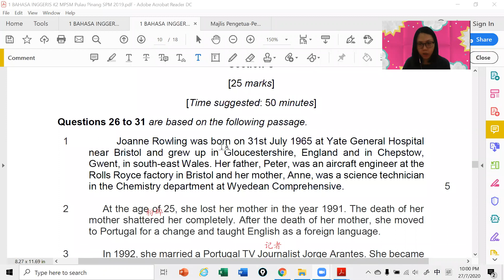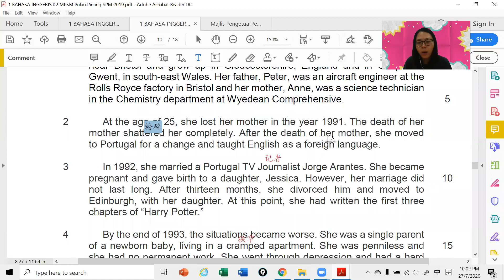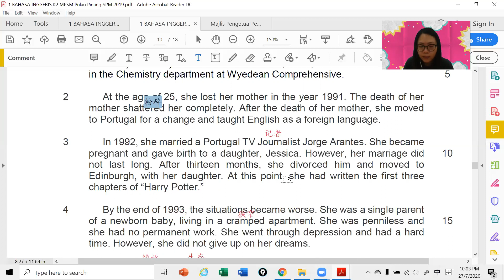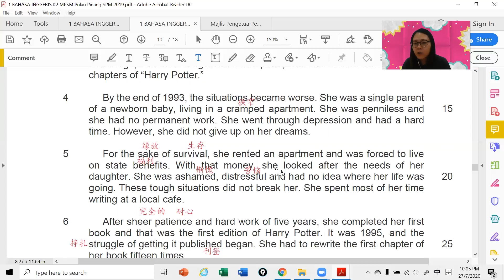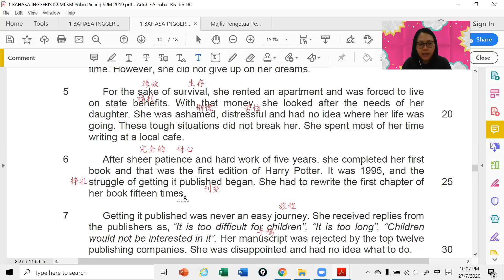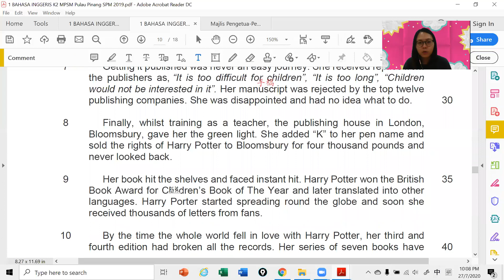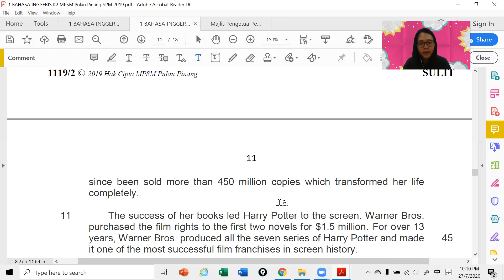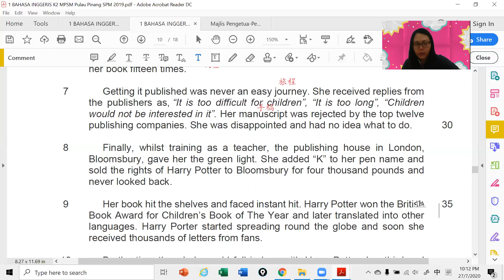Eng SPM 290720 Session 4.1